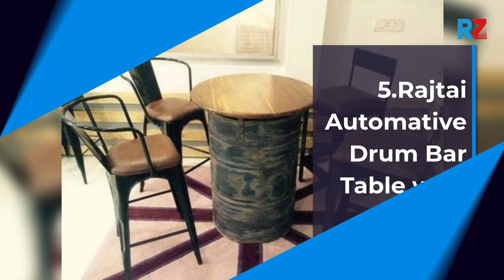Best Dining Chair | Top 10 Dining Chair For 2022 | Top Rated Dining Chair